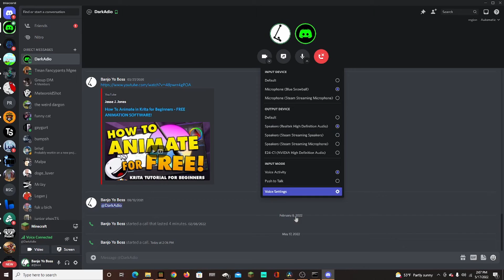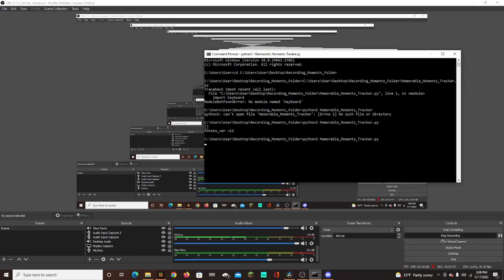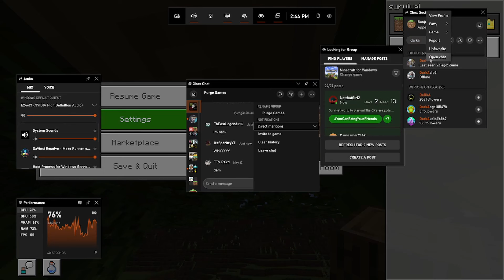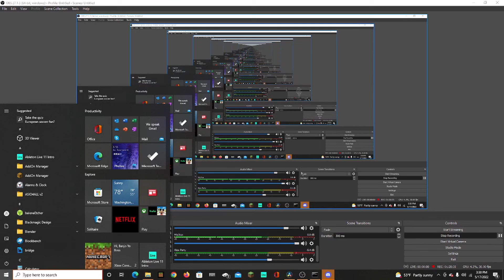Random Minecraft ep 1 w DarkAdio1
I play some random minecraft with my long time friend DarkAdio1.